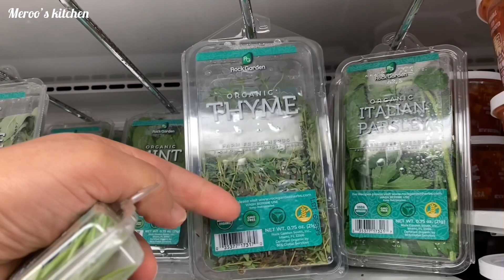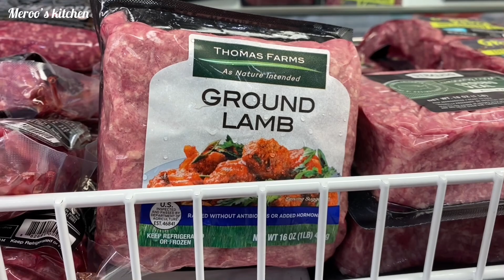Shepherd’s Pie Shopping Trip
My shopping trip to prepare Irish Shepherds pie recipe 🫶